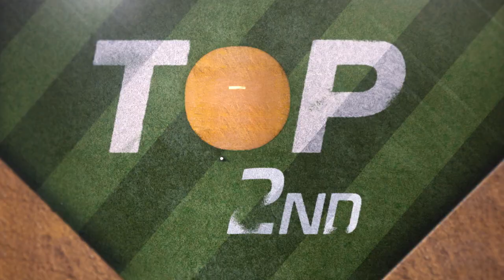Austin Meadows leads Rays to a 5-4 victory | Blue Jays-Rays Game Highlights 8/23/20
Austin Meadows, José Martínez and Brandon Lowe each collected RBIs to lead the Rays to a 5-4 victory over the Blue Jays | 8/23/20